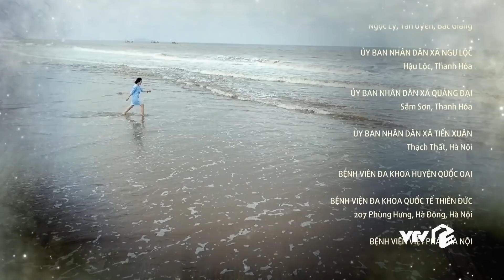Hương Vị Tình Thân P2 - Tập 30 | Ông Khang khiến bà Xuân ghen tức vì hành động này với người đẹp